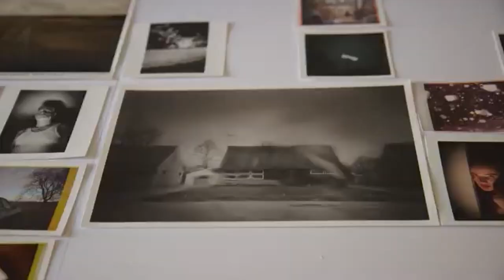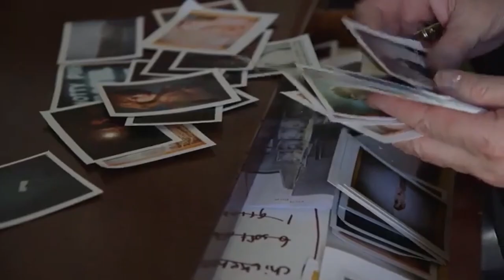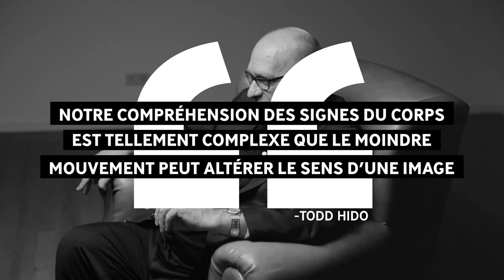Maîtriser l'art du portrait avec Todd Hido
Apprenez à maîtriser l'art de la photographie de portrait avec Todd Hido. Vous apprendrez à créer des portraits uniques et à mettre à l'aise vos modèles, professionnels ou non.

Dans cette vidéo j'explore 3 citations de Todd Hido qui vous permettront de mieux comprendre sa pratique du portrait et comment créer des images chargées en émotion.

Le livre
VA, Lettre à un.e jeune photographe :